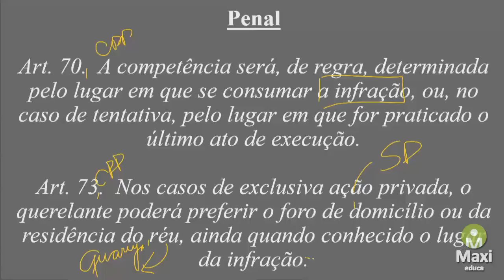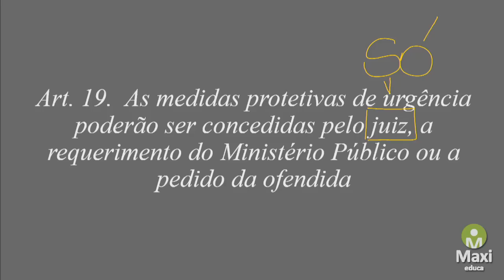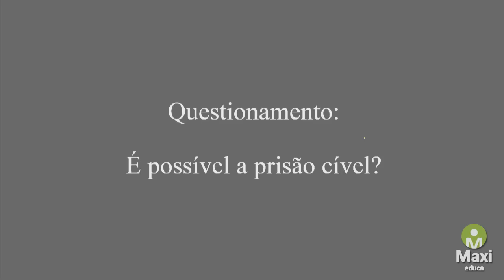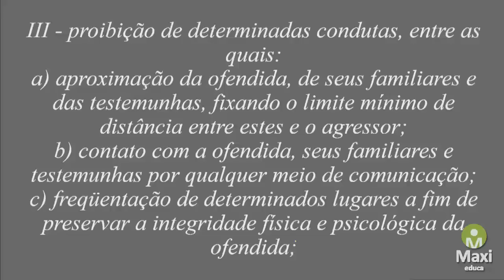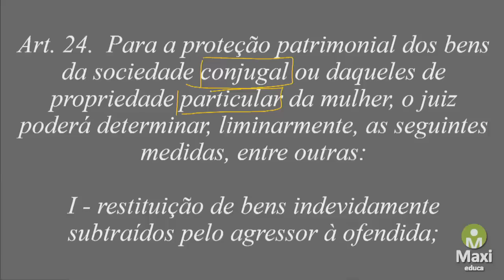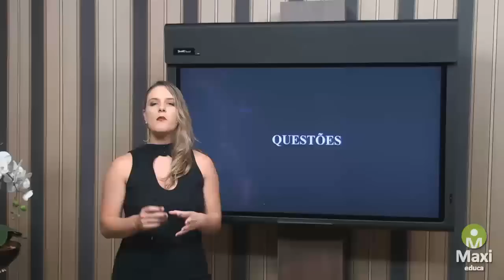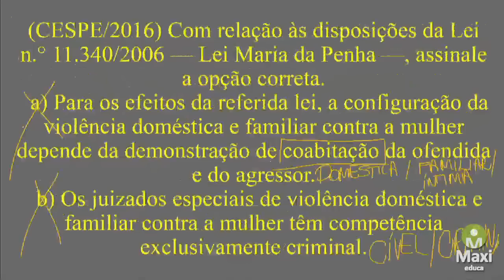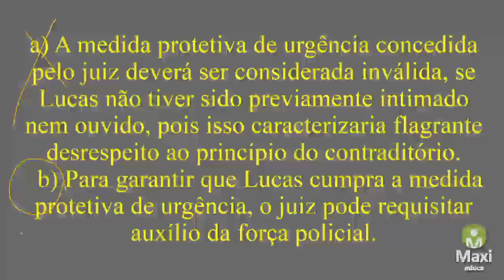Lei Maria da Penha - 11.340 de 2006 - Parte 03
Confira mais um Aulão Especial, e nosso tema de hoje é a Lei Maria da Penha, vamos explicar tudo que você precisa saber sobre a Lei 11.340 de 2006.

Maxi Educa
Você e o mundo!